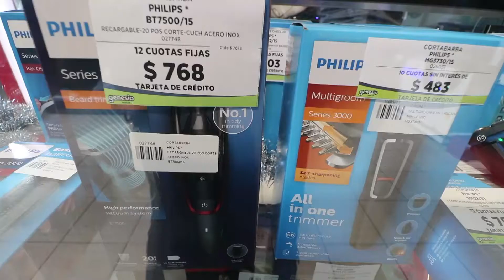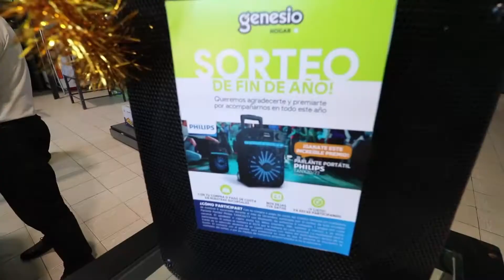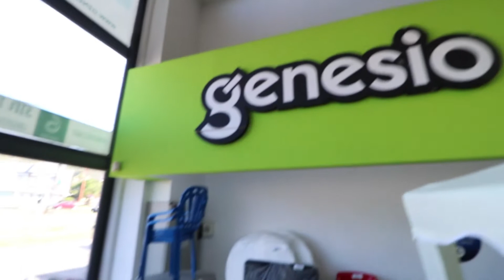CPTV CUARENCAM 332 INFOMERCIAL GENESIO DIC 3 pre NAVIDAD